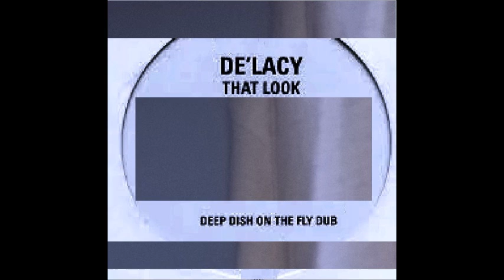De'Lacy - That Look (Deep Dish On The Fly Dub)